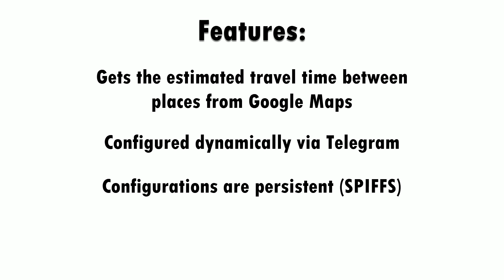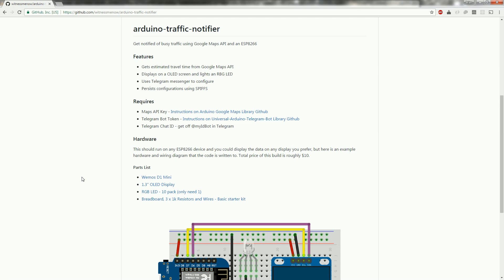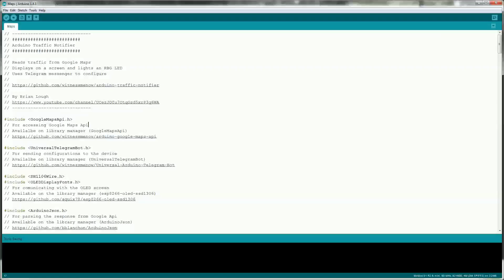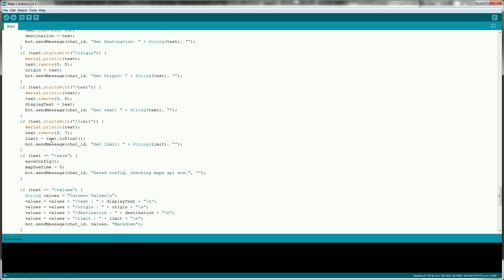Arduino Traffic Display Using Google Maps API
In this video I talk about making an Arduino Traffic Display using an ESP8266 and the Google Maps Api.

Hardware:
Wemos D1 Mini Clone
or Wemos D1 Mini
1.3" OLED Display
RGB LED - 10 pack (only need 1)
Breadboard, 3 x 1k Resistors and Wires - Basic starter kit